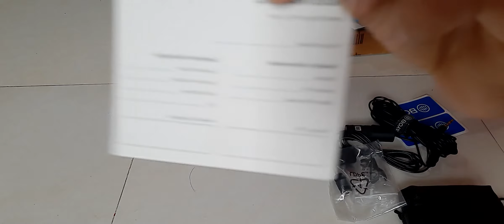boya mic unboxing /original boya mic is तरह ke packeging me milta hai